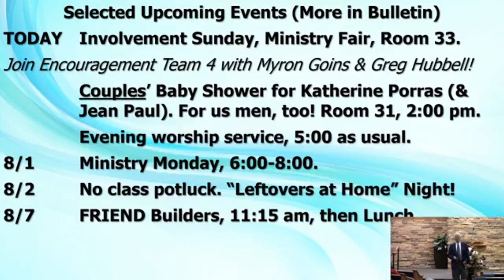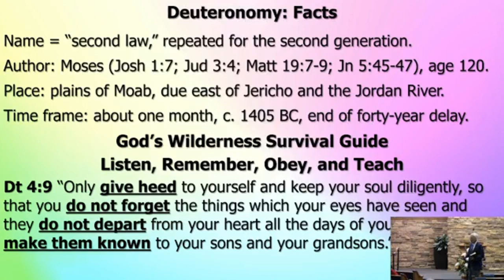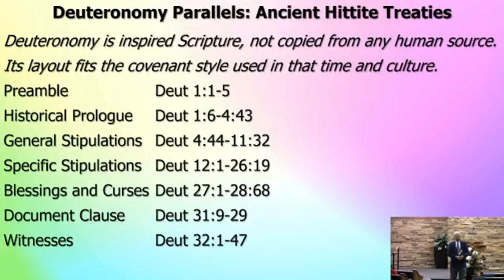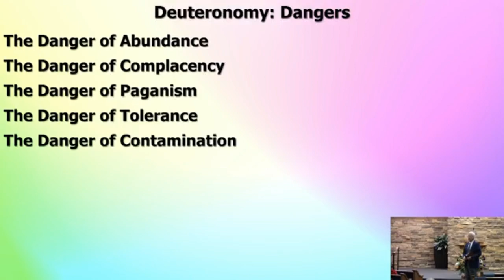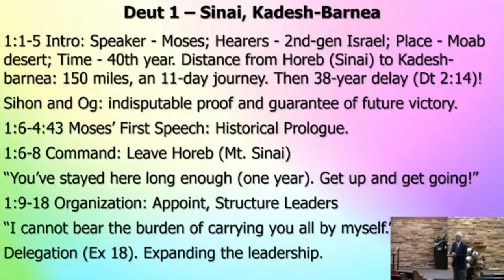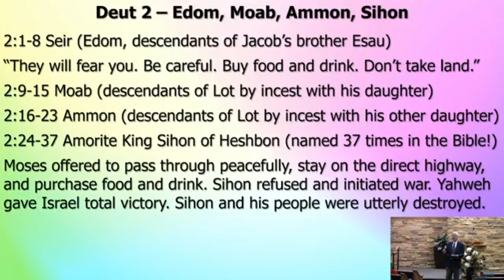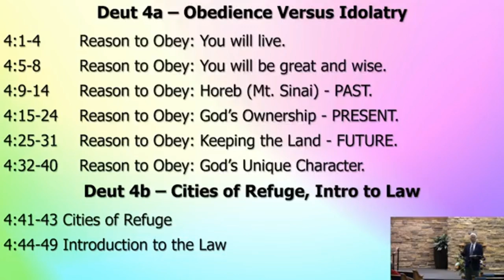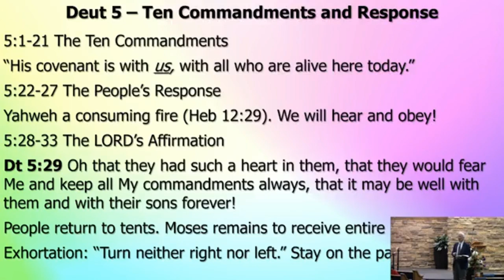Review and Renewal